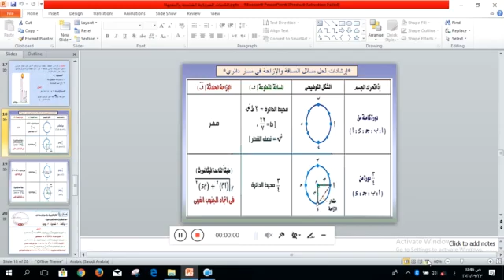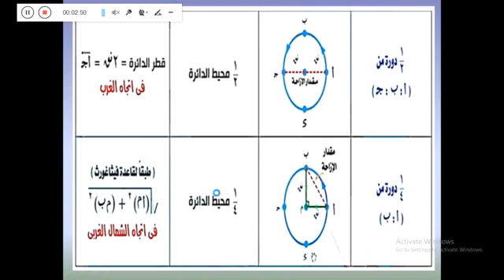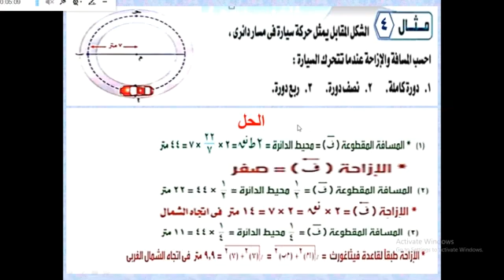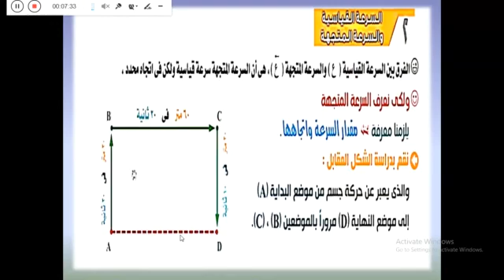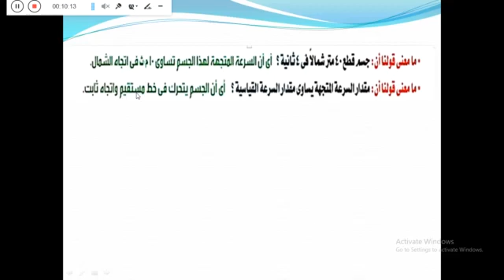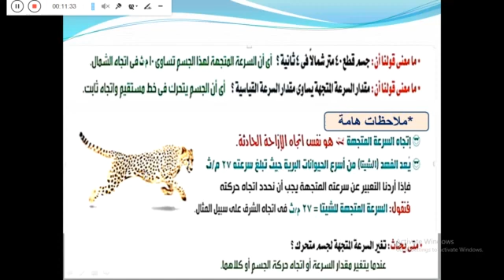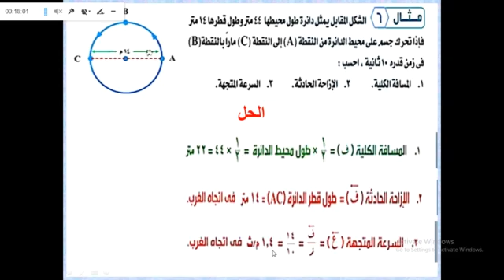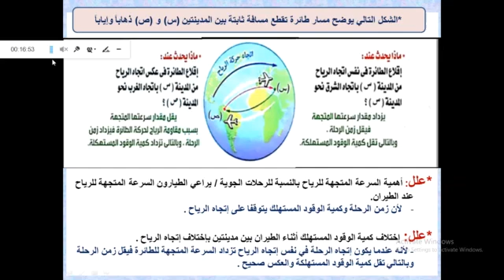الصف الثالث الإعدادي علوم الترم الأول الدرس الثالث الكميات الفيزيائية القياسية والمتجهة ج2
الكميات الفيزيائية القياسية والمتجهة ج 2 - ترم أول